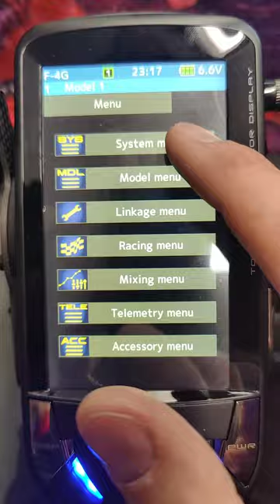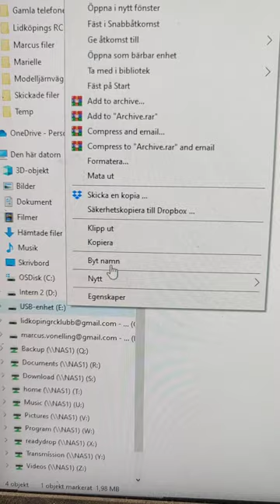Update Futaba T10PX from 1.0 to 5.0E